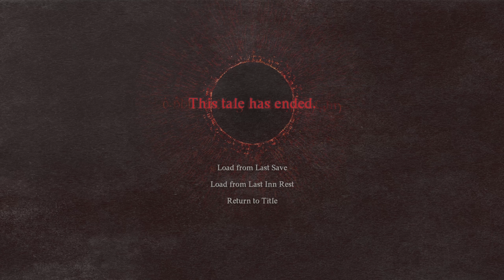"Follow Me, Arisen!" *Jumps Off Cliff* | Dragon's Dogma 2 | Part 13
Hello everyone and welcome back to Dragon's Dogma 2! This time we try to walk back to the capital from Harve Village and end up in several hi-jinks along the way.